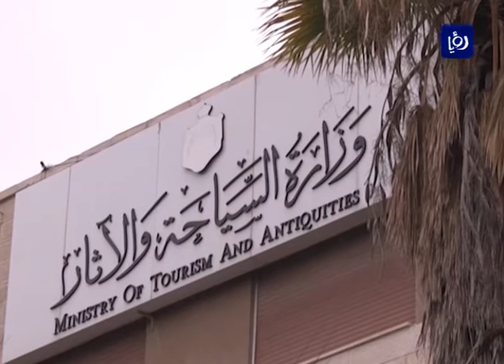النشرة الاقتصادية 23-2-2017 | Economic Bulletin